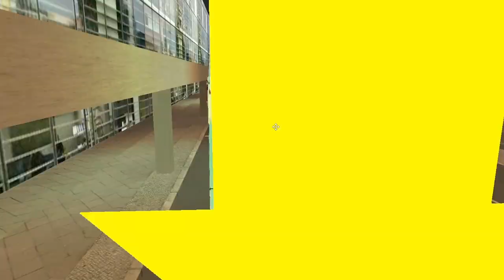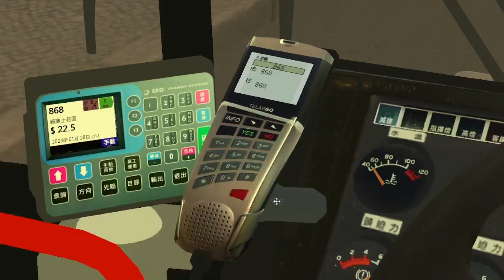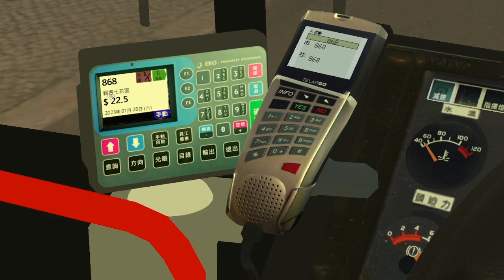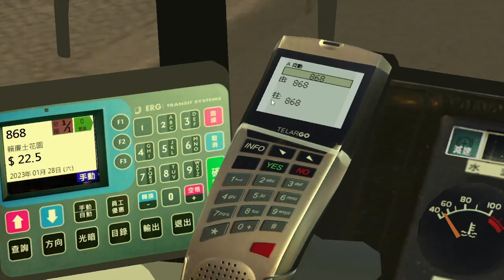【868位訂閱者x868線 |ON9 乘客】OMSI 2 Cherryland V6 CTB 686 HU 9720@868 櫻桃馬場→賴廉士花園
Bus:(原車) Volvo_Olympian_12M_CTB_636_699
Link: No

Map: Cherryland V6 (NWS Ai Bus) by OMSI Cherryland Studio and HKOWS